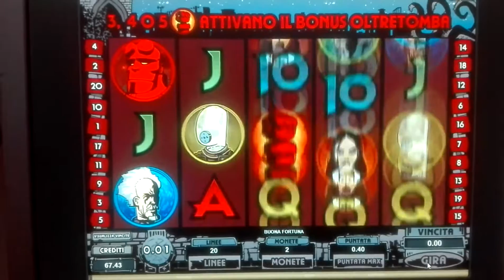Slot mascine ellboy pagato